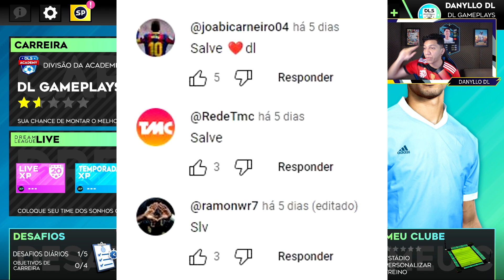VAR NO DREAM LEAGUE SOCCER 2024 COM MODO CARREIRA?(ANDROID/iOS) TIMES BRASILEIROS? O QUE ESPERAR...